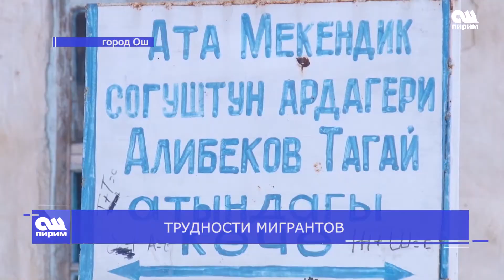ТРУДНОСТИ МИГРАНТОВ 17.01.2020